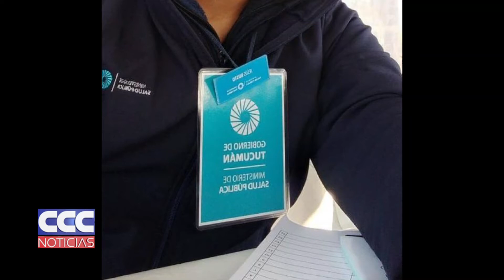01 Empleado infiel Trabajaba en el programa “Tucumán te cuida” y traficaba droga